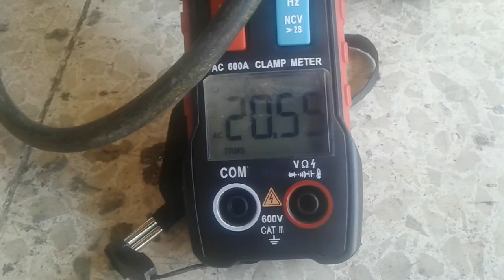ngecek gulungan dg tang ampere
kompresor/gulungan d pastikan sudah rusak.
kompresor 2 pk ampere gak smpek 20A